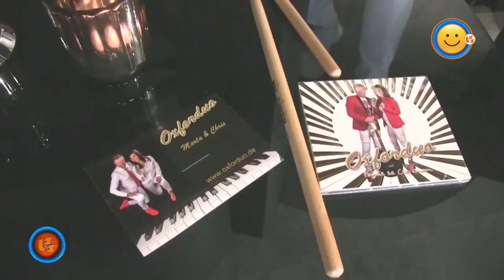Szlagier Top 10, 741+ finał LSS SZLAGIEROWO.PL - oficjalne notowanie